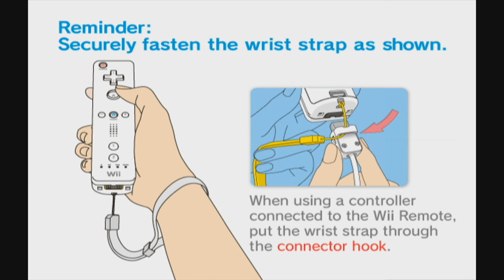JaltoidGames! Super Swing Golf